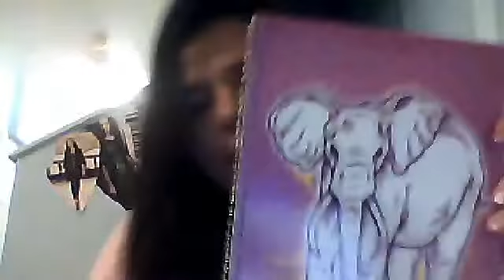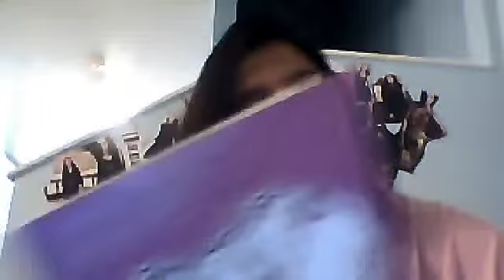What my channel is about :)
Cant thank you guys enough for watching:)
I would love to hear about any topics you would like me to talk about or ask me questions any question and i will surely answer them :)
xoxo